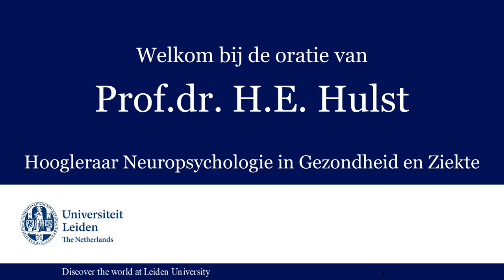Oratie Hanneke Hulst - Universiteit Leiden - 17 maart 2023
De video start ongeveer op minuut 8.30.